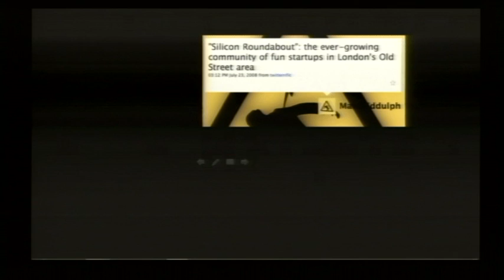TEDxThessaloniki - Tim Bradshaw - Silicon Roundabout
Tim Bradshaw, technology correspondent for the Financial Times, recounted the story of Silicon Roundabout, a neighborhood in London that brings together the largest technology companies. The neighborhood got its name from a joke into a company that was looking for a name for their business cards. A "tweet" about Silicon Roundabout was enough to make this neighborhood the center of innovation in IT firms in London.

About TED

TED is a nonprofit organization devoted to Ideas Worth Spreading. Started as a four-day conference in California 25 years ago, TED has grown to support those world-changing ideas with multiple initiatives. The annual TED Conference invites the world's leading thinkers and doers to speak for 18 minutes. Their talks are then made available, free, at TED.com. TED speakers have included Bill Gates, Al Gore, Jane Goodall, Elizabeth Gilbert, Sir Richard Branson, Nandan Nilekani, Philippe Starck, Ngozi Okonjo-Iweala, Isabel Allende and UK Prime Minister Gordon Brown. The annual TED Conference takes place in Long Beach, California, with simulcast in Palm Springs; TEDGlobal is held each year in Oxford, UK. TED's media initiatives include TED.com, where new TEDTalks are posted daily, and the Open Translation Project, which provides subtitles and interactive transcripts as well as the ability for any TEDTalk to be translated by volunteers worldwide. TED has established the annual TED Prize, where exceptional individuals with a wish to change the world are given the opportunity to put their wishes into action; TEDx, which offers individuals or groups a way to organize local, independent TED-like events around the world; and the TEDFellows program, helping world-changing innovators from around the globe to become part of the TED community and, with its help, amplify the impact of their remarkable projects and activities.